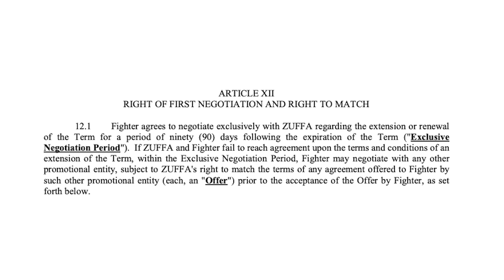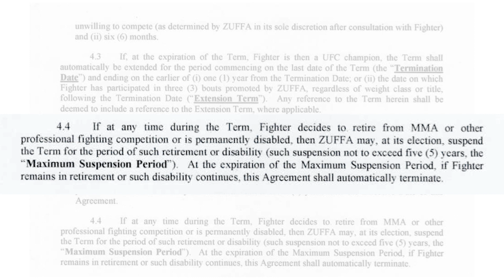Hey Not The Face! Episode 9 - Unpacking Francis Ngannou & Nate Diaz's Free Agency Options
For this episode we will be looking at what options might be out there for Nate Dial and Francis Ngannou now that they are free of their UFC contracts.